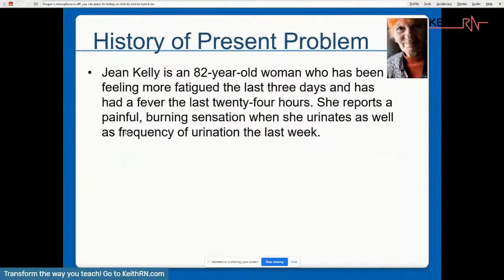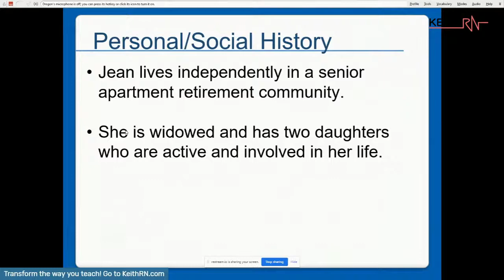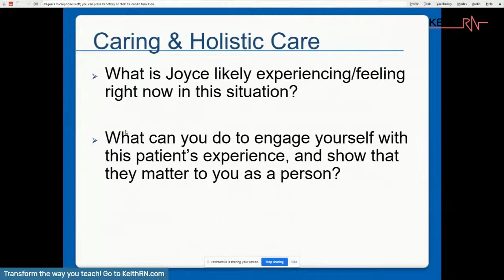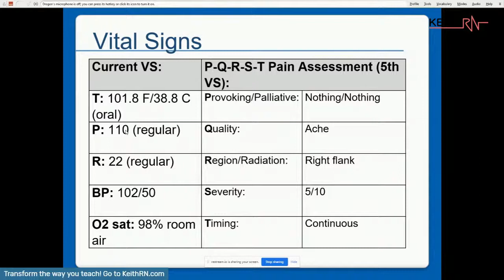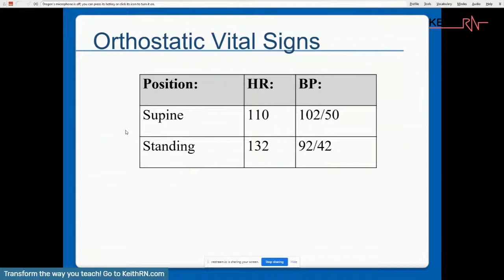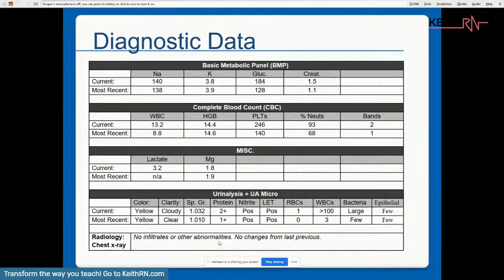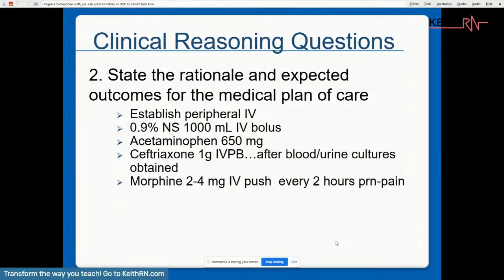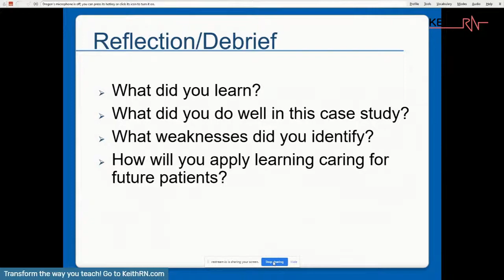How to Engage your Students in Active Learning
Did you know that after a passive lecture that emphasizes content, 80% is forgotten by your students in 24 hours?

When students are not actively engaged in their learning, their attention span is approximately 20 minutes. In order to engage and strengthen learning, classroom learning must be consistently ACTIVE!

Learn how to use my concise Skinny Reasoning case studies as a go-to strategy to bring active learning to your classroom.

Learn how to transform the way you teach at keithrn.com.

TRANSFORM THE WAY YOU TEACH!
I have a wide variety of resources that will engage student learners and develop clinical judgment in my all-inclusive membership just for nurse educators.